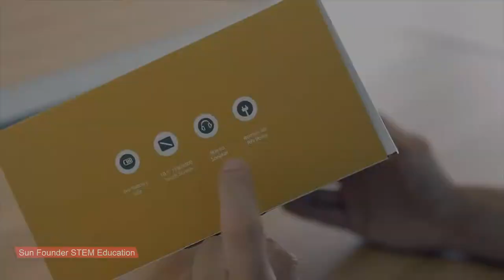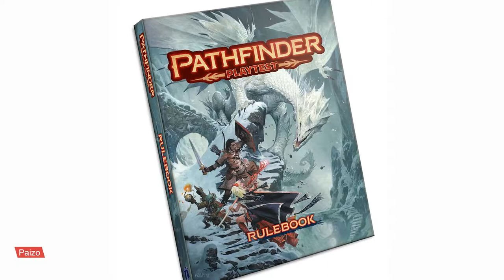GtW: Overwatch League Disaster, Pathfinder 2e, Raspberry Pi, and More!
This week, Brogan and X talk about WoW's new Battle for Azeroth, the Overwatch League Grand Championship, an update on the James Gunn controversy, the RasTab, a Centauro-Bot, the Laowa 24mm Macro Probe Lens, Pokemon: The Power of Us, and the Pathfinder 2e playtest.

Be sure to visit theGeekwave.com for all your geeky needs!